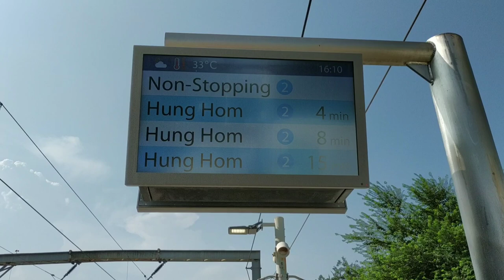(再拍東鐵柴頭5) MTR EAL ER20+G16 (8004+56) 行走VV04次列車駛經大學站2台